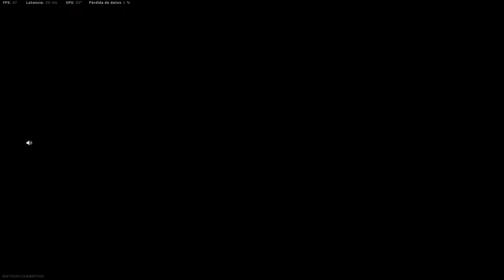Jugando en Hallowen primer puesto con AS VAL subiendo de nivel y spr208